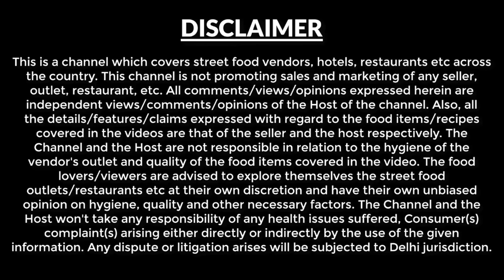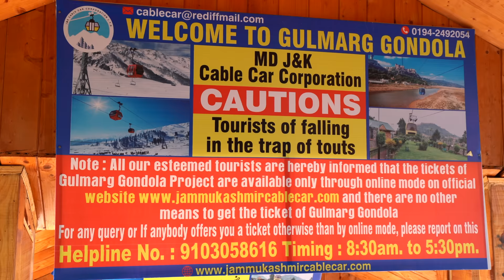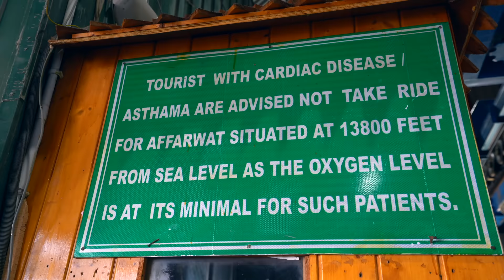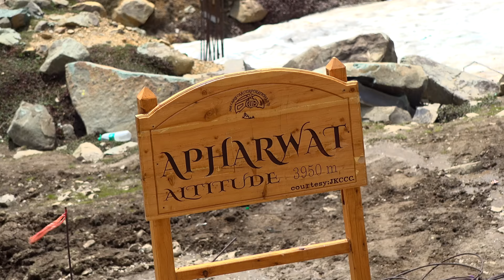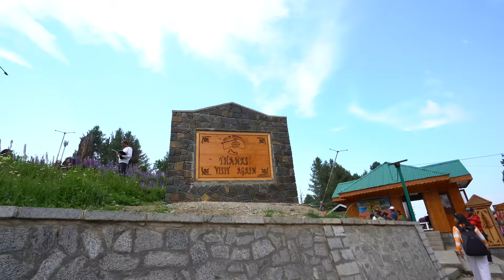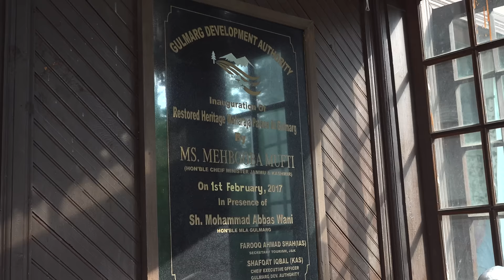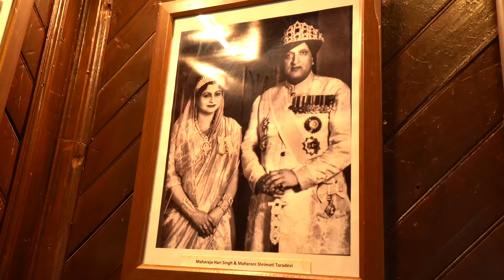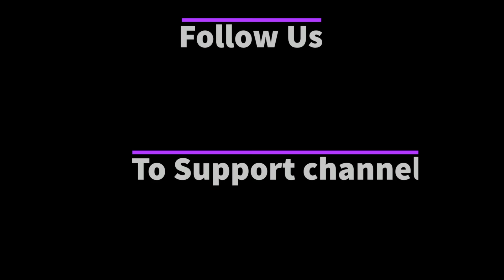EP 2 Gulmarg to Srinagar Season -2 | Gondola Ride Phase 2 | Maharaja Palace | kashmiri veg food.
Gulmarg is a town, hill station & a popular tourist destination of Kashmir. It is about 50 km away from Srinagar. Gulmarg is known for skiing, lush greenery, Gondola ride which has 2 Phases, Kongdori & Apharwat.

This Video was shot on 25th June 2023, Below are the activities we did on this day.

We started our day with Gondola Ride at Gulmarg, we had book our Gondola tickets for Phase 1 & Phase 2  around 20 days in advance. It is believed Gulmarg visit is incomplete without Gondola ride.

Phase - 1 Gulmarg to Kongdori - Ticket price - Rs 760 per person
Phase - 2 Kongdori to Apharwat - Ticket Price - Rs 960 per person

There are different time slots in which you need to book the tickets, the ride starts at 9:00 am till 1:30 pm.

After reaching Phase - 2 Apharwat we went to see the Frozen lake.

Food is expensive due to unavailability, it is advisable to carry along with you. Weather is unpredictable at phase 2 so  carry sufficient winter clothes.

Miasa cafe at Gulmargl - After returning from Gondola ride we had lunch - Veg Noodles - Rs 300.

Maharaja Palace - This used to be the palace of Maharaja Hari Singh during summer in the 19th century, It is open for Tourists.

Maharani Temple - This temple dedicated to lord Shiva built by Maharaja Hari Singh for her wife. This temple is built on a hilltop which is visible from a distance. Scenic view from this temple is so mesmerizing.

Mahatta Homestay - Then we proceeded towards Srinagar paid around Rs 5000 double occupancy for stay, for dinner Rs 500 per person.

I did this booking through make my trip - i guess i paid 10,250 for 2 rooms without dinner but breakfast was included in the package.

After booking i requested them over the call, if they can cook kashmir food in dinner, that’s how they made the food keeping the request in mind.

Kashmiri Haak Saag, Kashmiri Peela Paneer & Dum aloo.

Driver - we did this journey with Showkat bhai - he picked us up from Srinagar to Gulmarg.He does only off beat destinations, since we wanted to spend more time in offbeat so we took his services.

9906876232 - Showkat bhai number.